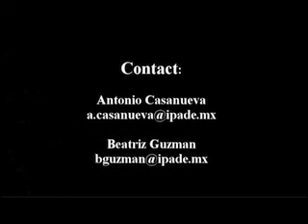International MBA Experience